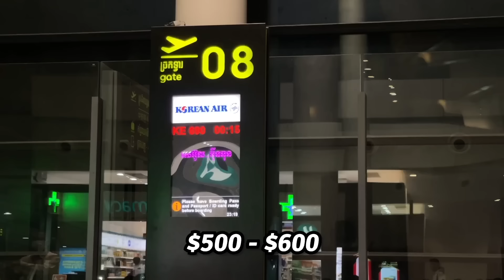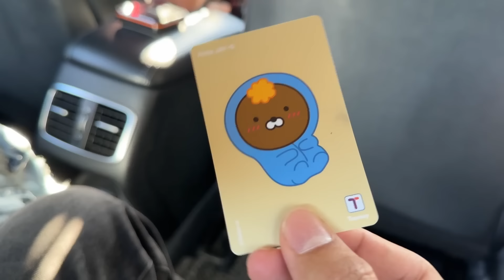9ចំណុច គួរដឹងមុនពេលទៅលេងកូរ៉េ✈️🇰🇷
9ចំណុច គួរដឹងមុនពេលទៅលេងកូរ៉េ✈️🇰🇷